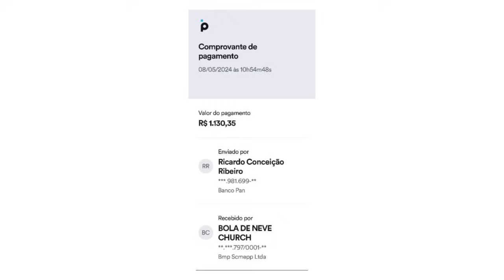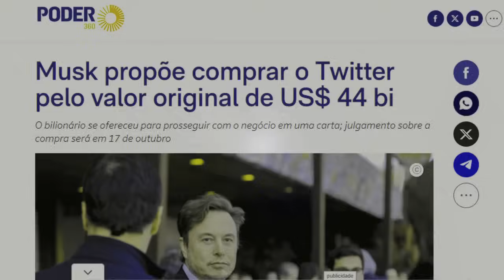Chocante! Revelado ameaça de M0rt3! A verdade que ninguém viu! Bolsonaro elegível! Globo em choque!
canal jogo político
sua fonte de informações Abstract glowing coding big data interface on dark background. Technology and futuristic network. 3D Rendering. Neste vídeo, vamos acompanhar uma conversa imperdível entre Vitor Brown, Rodrigo Constantino, Ricardo Salles e Pablo Marçal. Eles discutem temas polêmicos como a rivalidade com Guilherme Boulos, a eficácia das vacinas, as políticas de Bolsonaro, e as diferenças entre direita e esquerda. Pablo Marçal compartilha suas visões sobre a importância da família, a eficiência do Estado, e o impacto do capitalismo na sociedade. Esta conversa vai além das rótulos tradicionais de política, abordando governalismo e a busca por soluções práticas para os desafios enfrentados pelo Brasil. Fique conosco para entender mais sobre essas perspectivas e reflexões profundas!

AJUDE O RIO GRANDE DO SUL!

Ajude a Camila Nunes Cunha, mãe de filho autista perdeu tudo na enchente Pix: 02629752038
Prefeitura de Porto Alegre,  pix: CNPJ 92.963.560/0001-60

A Prefeitura de Porto Alegre disponibilizou uma chave pix exclusiva para doações às vítimas, bem como pontos de entrega de donativos. Os interessados em contribuir em dinheiro podem fazer o pix para a própria prefeitura.

Nos dias 4, 5 e 6, arrecadamos um total de R$ 2.602 com vídeos produzidos por inteligência artificial e doamos 100% desse valor para boas causas. No dia 4, R$ 600 foram para a Prefeitura de Porto Alegre. No dia 5, R$ 1.300 foram para a Igreja Bola de Neve de Porto Alegre. No dia 6, os R$ 860 restantes foram direcionados à vaquinha dos influenciadores. Conforme prometido, todo o valor arrecadado nesses três dias foi destinado a doações. Se você também quer contribuir, as chaves para doação estão acima na descrição. E se quiser aprender a fazer vídeos como os que eu produzi para ter esse faturamento, confira a aula gratuita:

Vamos juntos ajudar nossos irmãos do Rio Grande do Sul!